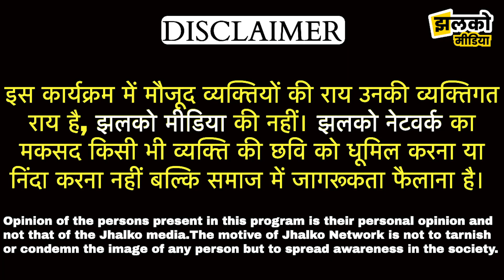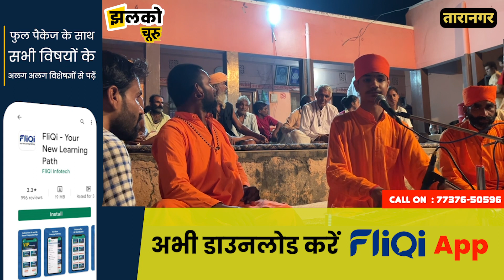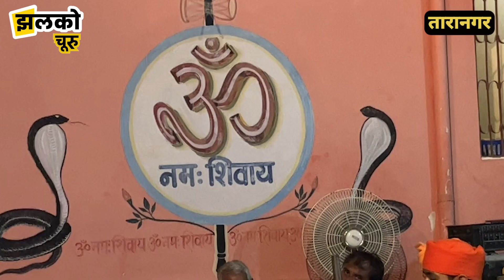शिव भोले भंडारी के दरबार में शानदार भजन संध्या ~ Churu News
Reported By :
Cameraman